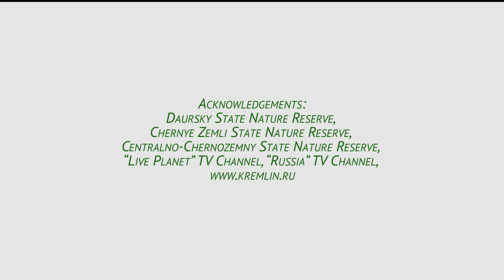Working in Russia to reintroduce the Przewalski’s horse and save steppes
The project ‘Improving the Coverage and Management Efficiency of Protected Areas in the Steppe Biome of Russia’ works to expand Russia’s steppe protected area system, fight fires, save species on the brink of extinction, and reintroduce a species that had gone extinct. The project supported the expansion of the Orenburg nature reserve with 16.5 thousand ha of valuable grassland, thus creating an essential prerequisite for the launch of the Przewalski’s horse reintroduction programme.